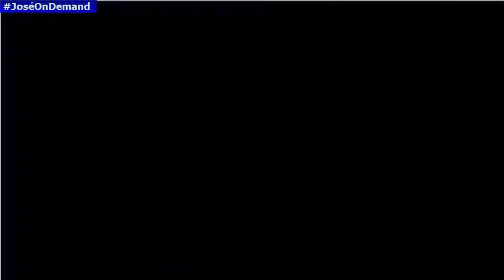Escalada e Abertura do "AgroNoite" com Marcelo Dias (02/07/2020)